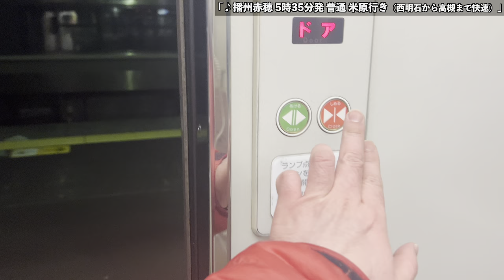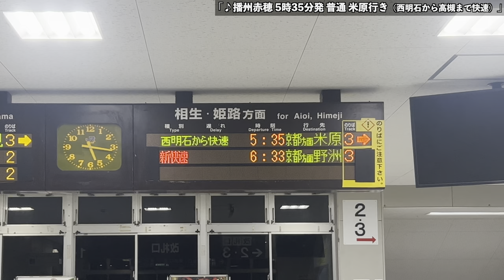フルVer【鉄道MV】播州赤穂駅 5時35分発 普通 米原行き（西明石から高槻まで快速）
須磨・垂水・舞子には止まりません！

普通列車なのに通過駅がある?!
そんな早朝の普通列車の停車駅♪

曲名：播州赤穂駅 5時35分発 普通 米原行き（西明石から高槻まで快速）

プロデュース：としあき
作詞：としあき
作曲：Suno

【歌詞】
この電車は、播州赤穂5時35分発 普通列車米原行きです。

この電車の停車駅は、明石までの各駅と兵庫、神戸、元町、三ノ宮、六甲道、住吉、芦屋、西宮、尼崎、大阪、新大阪、茨木、高槻と高槻から各駅に止まります。

だって西明石から高槻までは快速になるから♪
だけど普通列車区間では普通表示！
快速とは書いてない！

西明石から高槻までは快速です！

高槻までは快速です！

快速です！

普通列車なのに舞子、垂水、須磨には止まりませんってどういうこと？
それ以外の駅は全部止まるって思っちゃうよね？
実はそれ以外も通過する駅はいっぱいあるよ！
不思議に思っちゃうよね、この表示♪
これは特別にこの3駅も通過するっていう意味だよ！
いつもの快速は止まるからね！

快速です！

次は 坂越に止まります

普通列車なのに・・・

快速です！

快速です！

監修・撮影：(中の人)としあき

鉄道系ナビゲーターと中の人

あんずパイのセカンドチャンネル♪
"うらあか"だから中の人がメイン?!

コメントを（他chを含め）動画やXなどで使わせていただくことがあります。了承できる方のみ投稿して下さい。投稿されると了承しているとみなします。
（了承できない方はコメントしないで下さい）